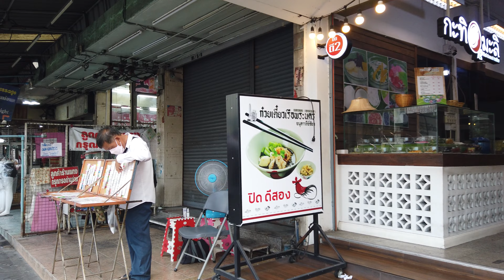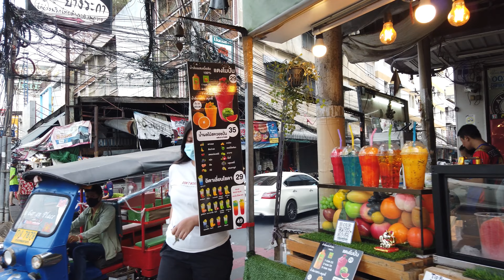[4K] Street market on the evening around Ngamwongwan road, Nonthaburi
Memory card : SanDisk Extreme Pro 128GB